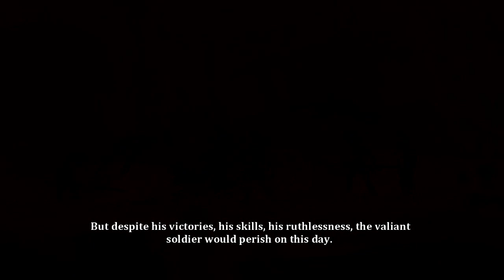Games with Gold - Dust: An Elysian Tail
Hightower and iSayWhat take a look at Dust: An Elysian Tail. The latest game, free for Xbox Live gold members.